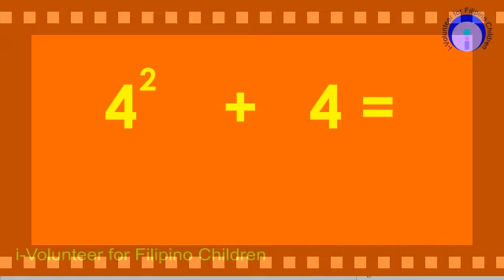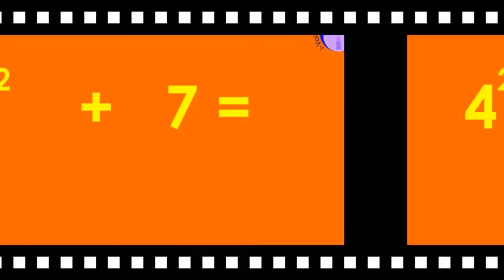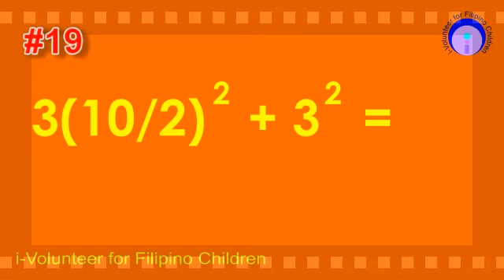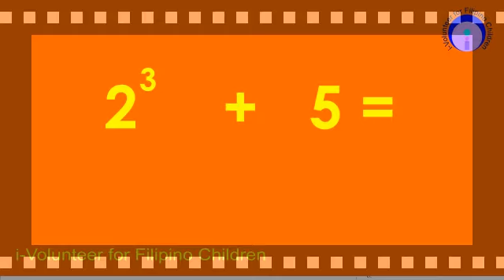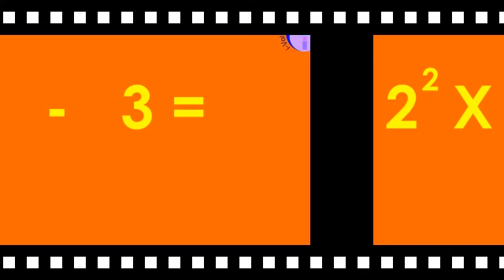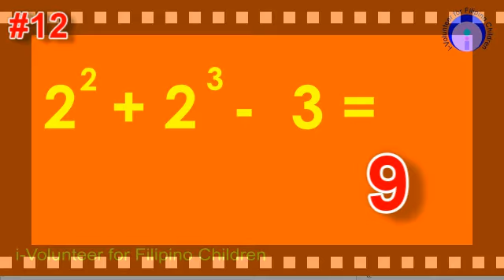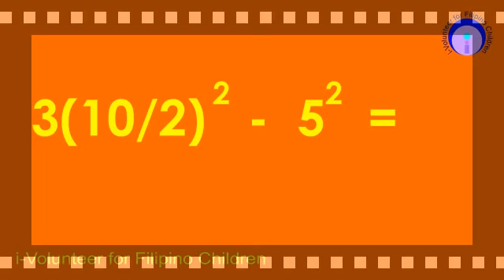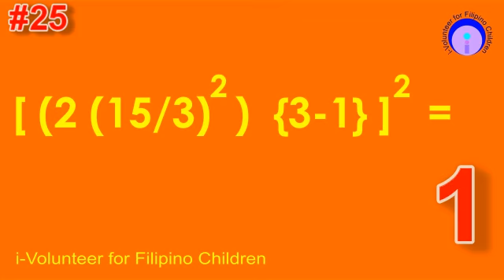I20 05 01 01 010 02 GEMDAS 02 v3 GEMDAS